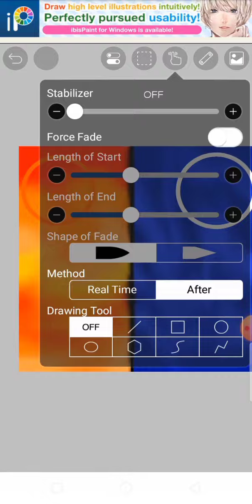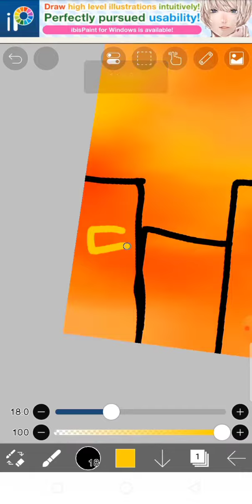Day and night drawing on ibis paint x ✨